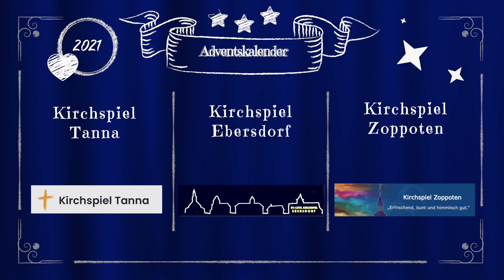14. Tag - Adventskalender der Kirchspiele Ebersdorf, Tanna und Zoppoten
Heute wieder Chormusik! Ein wunderbares altes und tiefes Weihnachtslied. Vorgetragen von vielen Stimmen.